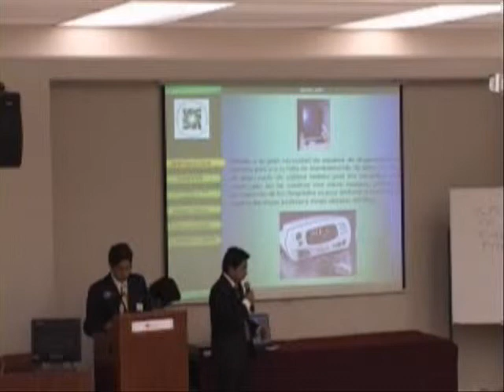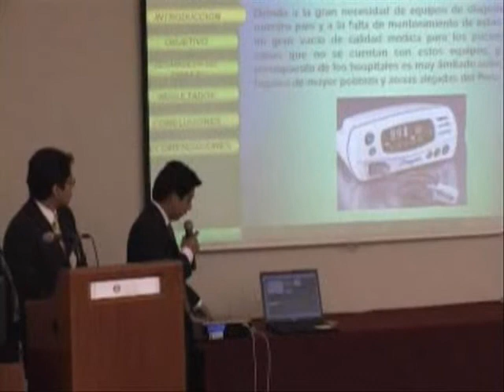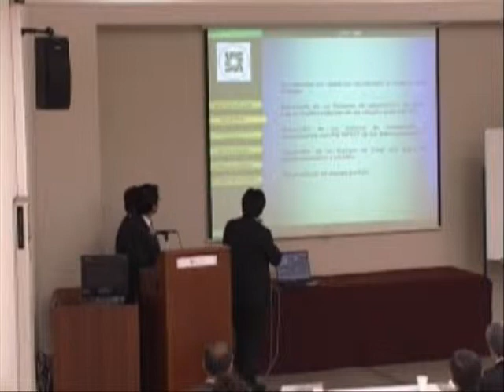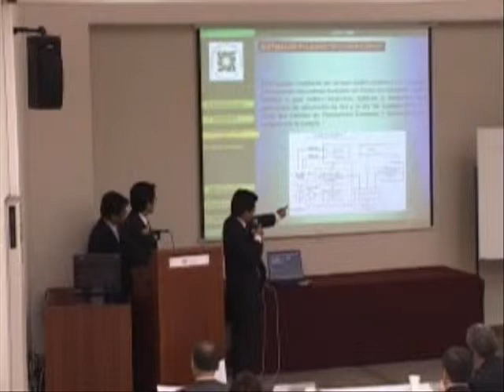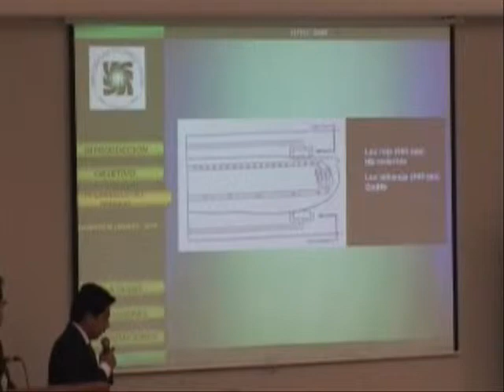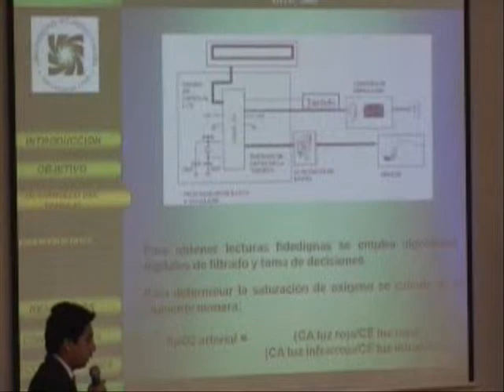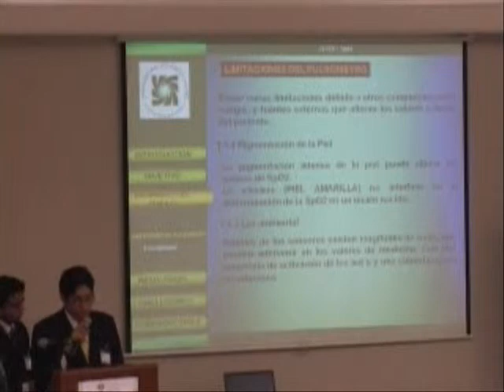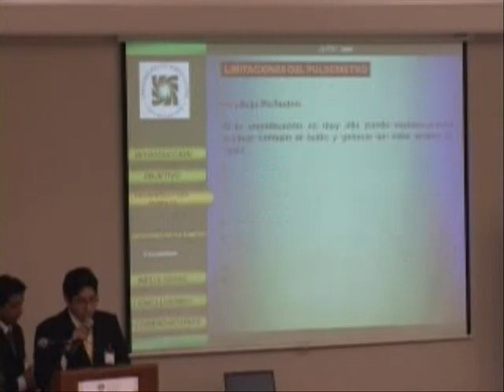Proyecto Implementación de Pulsioximetro - Parte 1